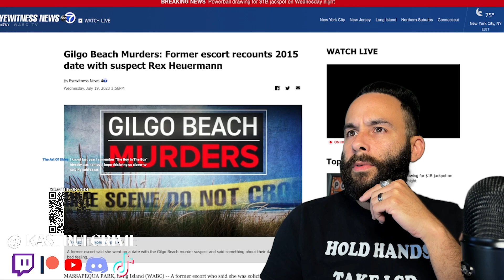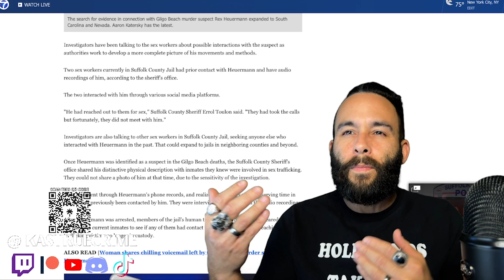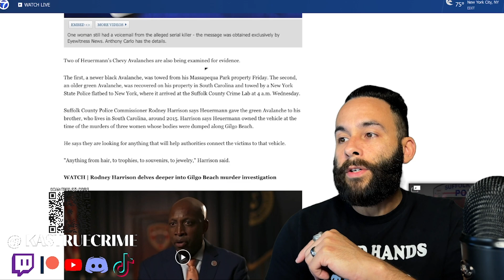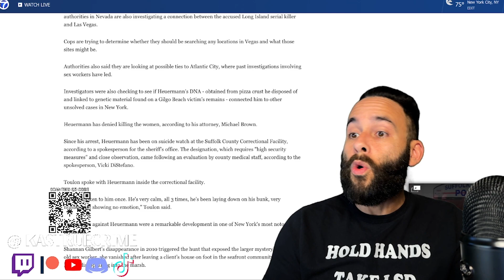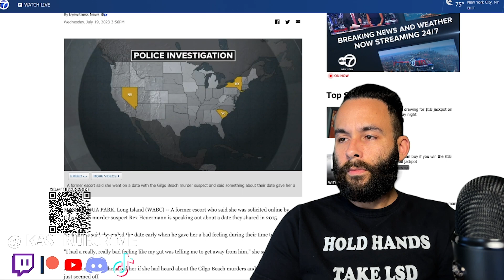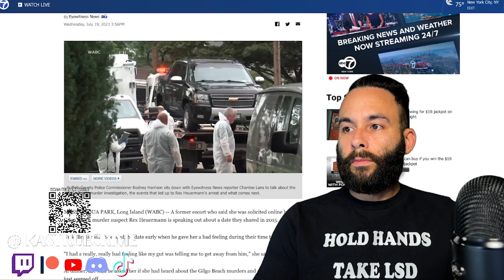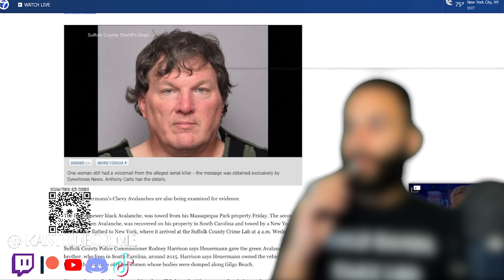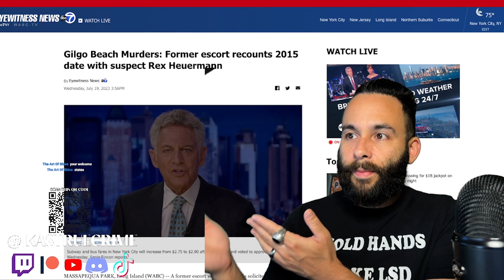Suspect caught in the Gilgo Beach Murders⎜True Crime Story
Join The King Angel Show (main channel) Discord server here (we watch movies, documentaries, true crime cases, album listens, debates, trivia, conversation, etc):

KAS: True Crime
Schedule:
Livestreams: Fri 6pm PST
Video Uploads: Mon-Fri 5am PST (YouTube) ⎜ Mon-Wed 5:30am PST (Tik-Tok)

Check out the benefits and if you wish to stay as a member, it's only $1 dollar a month:

Consists of 3 different segments:

Coffee, the News & Us (morning show where we read fun and interesting news and go down information rabbit-holes)

Random Topic Day: What will fate choose for us?

True Crime & Murder Mystery (the title of the segment says it all. Who, what, where, when, how and why? Focusing on daily cases around the country and the world).